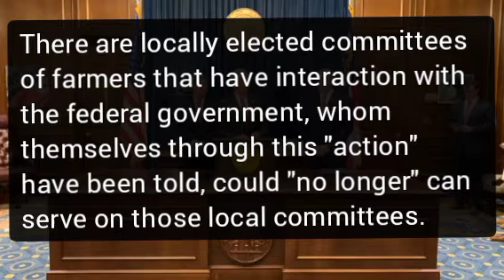Georgia Fighting Back Against Covid-19 Mandates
GOP Governor Details Lawsuit Against Biden Administration Over Vaccine Mandate